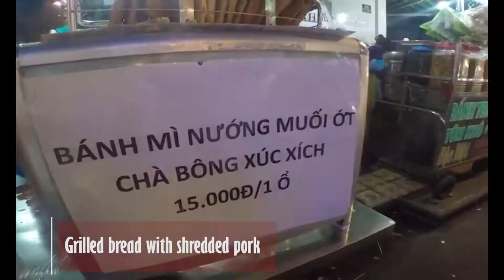Street Food Tour _ Saigon Adventure